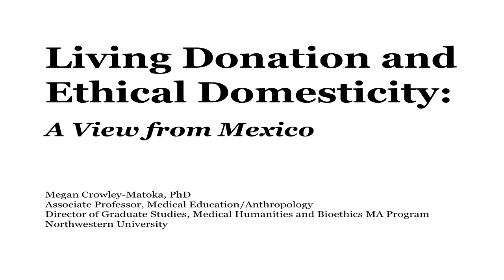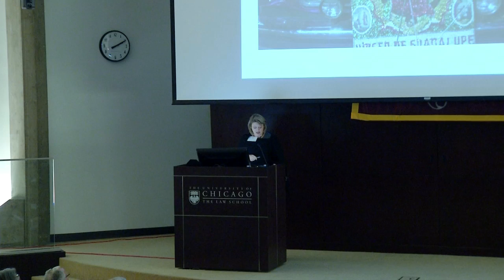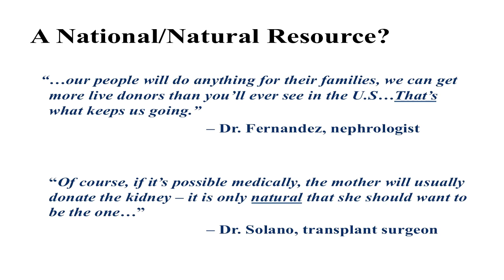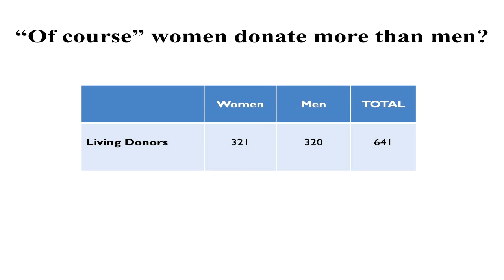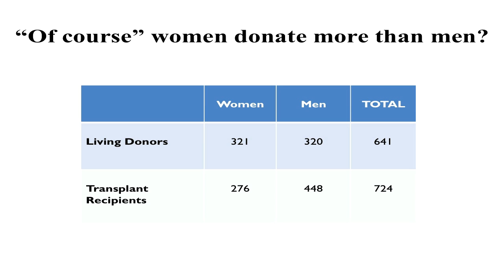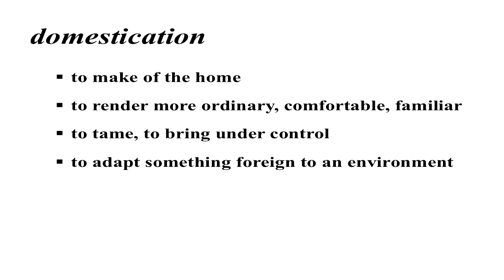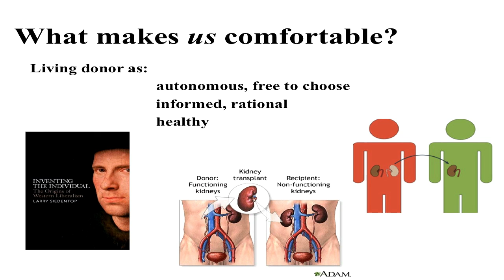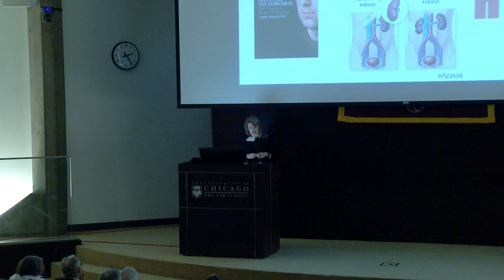MacLean Conference - Megan Crowley-Matoka "Domesticating Organ Transplant"